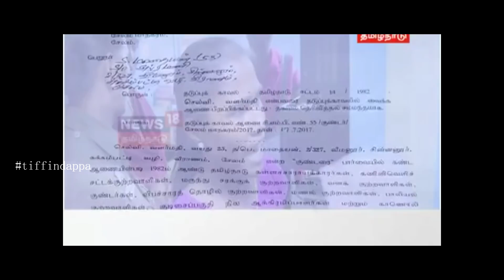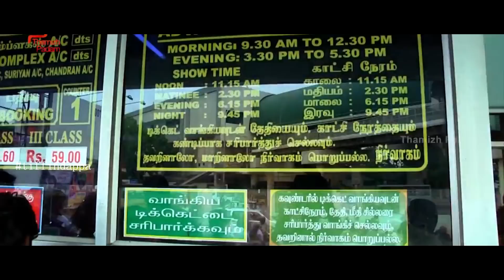VOTE ANTHEM | MURASOLI MARAN | VENKATESAN MURUGAN | COMBO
This song made with funny moments of politicians and some illeagle issues which has caught on hidden camera.
Peoples should not buy money from politicians for their vote.